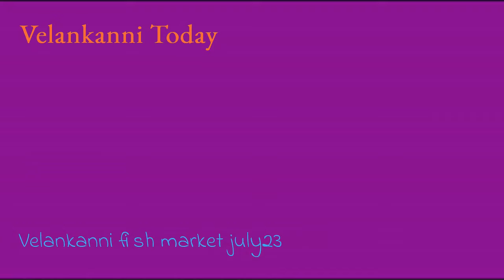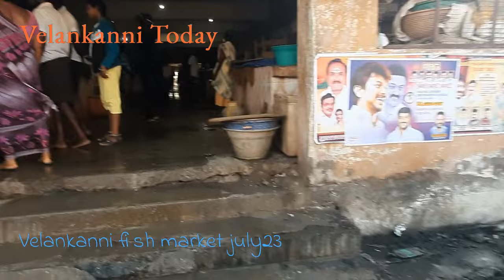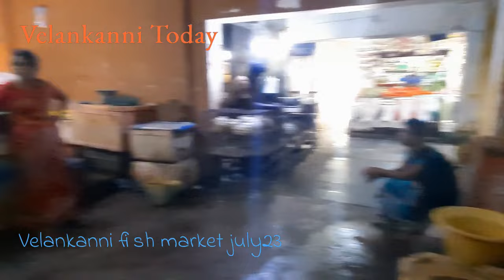Vailankanni Fish market/ Mumbai pilgrims buy fish/ மீன் மார்க்கெட்டில் மும்பை கோவா பக்தர்கள் jul23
Velankanni Church one of the religious sites, is situated on the Bay of Bengal coast. The holy shrine# was constructed in the memory of the Lady of Health# also known as the Madonna of
Velankanni. She was renowned among the people for possessing miraculous powers. Dedicated to Virgin Mary and the Heavenly Mother, this church is popular as a Sacred Arogya Matha Church. According to the manuscripts, Mother Mary once visited this shrine with Jesus in the 16th or early 17th century. It is also said that Mary appeared in the dreams of Father Arulappa and expressed her desire of having a church in her name. For constructing the same, Arulappa along with J.P Dsouza, an engineer, finally established an Annai Velankanni Church at the site. Housing a 97 feet Belfry, the church was started in 1971 and was opened in 1972. Offerings are made to God in the form of different shapes of candles, such as in case of jaundice, a liver shaped candle is offered. The preservation centre at the church exhibits small golden or silver replicas of the organs that have been presented to God after the disease has been cured. Representing a Gothic style of architecture#, the building of the church is painted white, while the roof is covered with red tiles. The church organizes Holy masses in eight languages namely, English, Tamil, Kannada, Malayalam, Telugu, Hindi, Konkani and Marathi. The local people state that the Goddess performed three miracles at different sites, which provided a platform for construction of the Basilica .Knowing the importance of this town the Pope in the Vatican city has declared Velankanni as a Holy city. The premises of the church witnessed the appearance of Mary with the baby Christ, the rescue of the Portuguese sailors from the dangerous sea and curing a lame buttermilk vendor. After the safe landing of the Portuguese sailors, they constructed a chapel whose annual feast is organized in the month of September as Nativity of the Blessed Virgin Mary. Known as the 'Lourdes of the East', the Velankanni Church is one of the most revered pilgrimages for Catholics in India.
ஆரோக்கிய அன்னை வேளாங்கண்ணி மாதா # Vailankanni Shrine Basilica # velankanni church latest Velankanni Church Latest View with high-quality video ie ultra high definition. HD,UHD, Velankanni 4k video Velankanni xmas2022 Velankanni Christmas 2022 Velankanni beach Velankanni is situated in Nagapattinam District, Tamilnadu, This lies on the east coast of the Bay of Bengal. It has one of the very famous and old catholic churches in India called the Velankanni Shrine Basilica. Mother Mary saved the Portuguese sailor from the storm during the year of 16th century. There were three other Miracles that happened around the same time. It was a small chapel during the time it was built. It was announced as a Basilica in the year of 1962. It was written as Vailankanni earlier. It has well-connected route via road and train from most of the cities.# Velankanni Basilica Velankanni Shrine Basilica # Velankanni - sand Knee walking Velankanni Matha Velankanni Mada Velankanni Mata# Morning star# Velankanni big Jesus statue# one of the biggest Jesus christ Statue in the world one of the biggest Jesus christ Statue in India one of the biggest Jesus christ Statue in Tamilnadu# Our Lady of Good Health church ,Vailankanni Our Lady of Good Health church,Velankanni # ஆரோக்கிய அன்னை Arockiya Annai Velankanni koil Velankanni Christmas 2022 Velankanni Christmas mass 2023 # Velankanni beach latest Velankanni church latest Velankanni Matha Velankann # seafood Velankanni street food Velankanni perfect view Velankanni church view Mumbai east indian pilgrims.